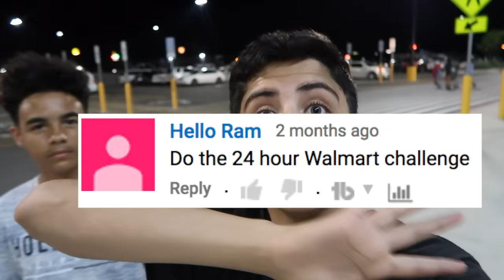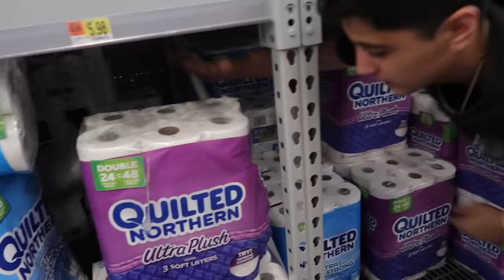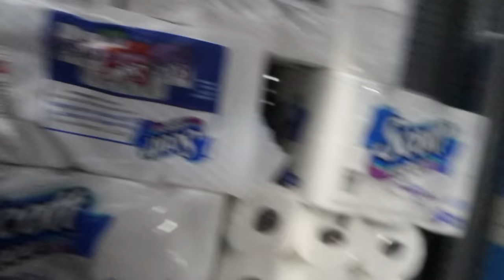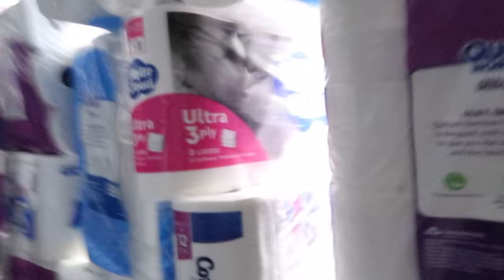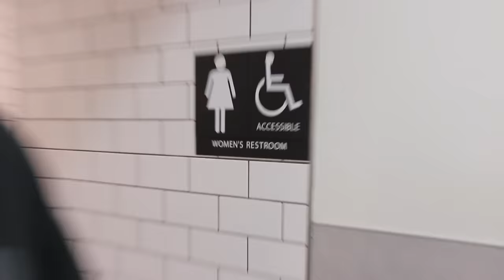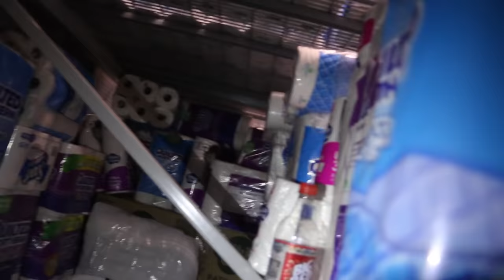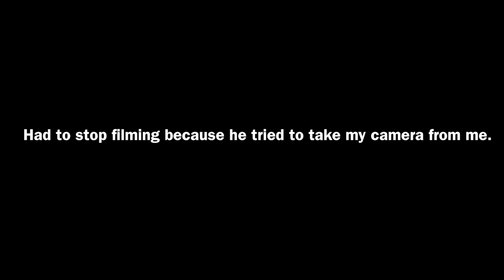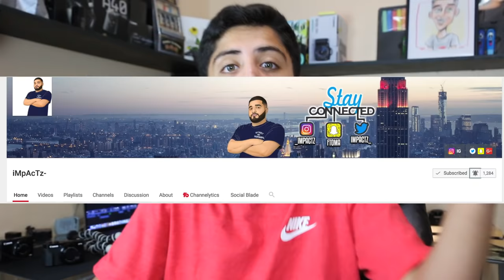24 HOUR OVERNIGHT CHALLENGE IN WALMART! ⏰INSANE TOILET PAPER FORT! (KICKED OUT)😳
NO WAYY! I STAYED OVERNIGHT FOR 24 HOURS IN A TOILET PAPER FORT IN WALMART! This was too crazy and I can't believe I actually stayed overnight in Walmart! And I was also so scared whenever I got caught by the Walmart manager and the employee's!

ROADTO100K (Currently At 63,000)